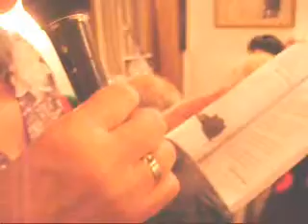Amelia Fernandez - Por qué escribo poesía de Víctor Pineda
Amelia Fernández, de la SADE Lanús, leyendo POR QUÉ ESCRIBO de Victor Pineda.